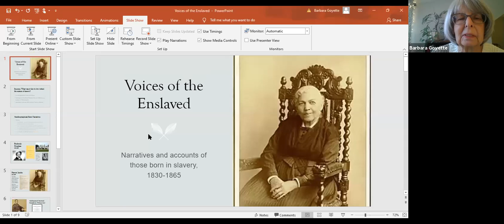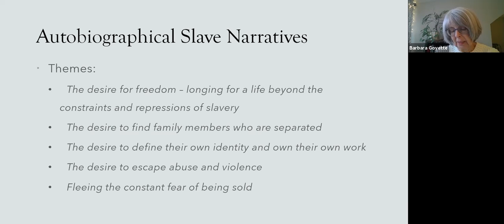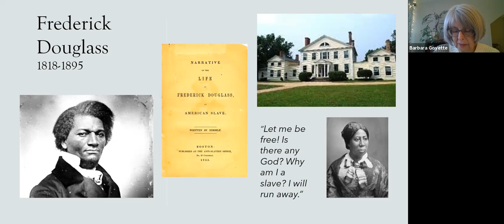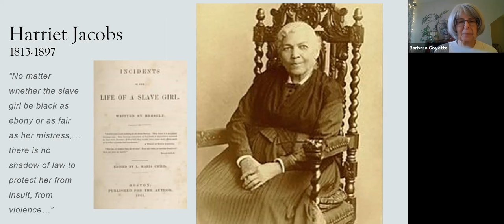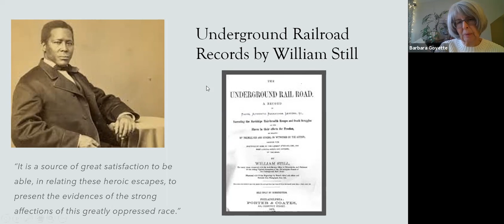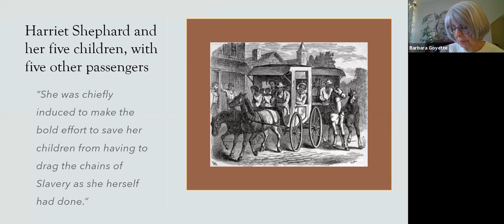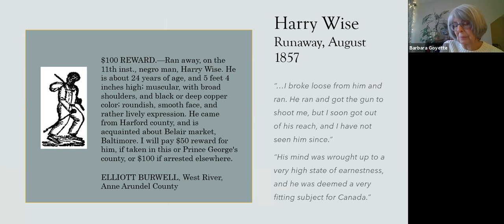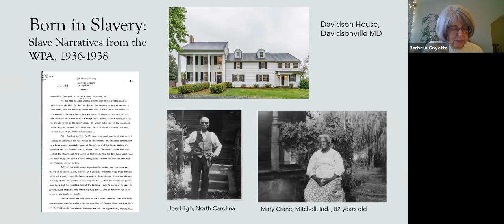Voices of the Enslaved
Presentation by Barbara Goyette, Hammond-Harwood House Executive Director

Through 19th and early 20th century testimonies, memoirs, and interviews with those formerly enslaved, we can begin to learn about life under slavery. Each source of slave narratives has a history of its own to consider in interpreting these stories.